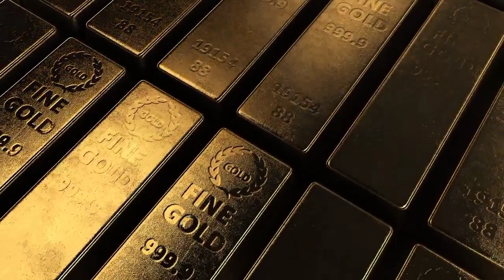Gold Rate Today | Gold Rate Today in Pakistan | Aajj Sooney ki Qeemat | Gold Price Today | Evening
( NOTE )

                      ( ISCLAIMER)